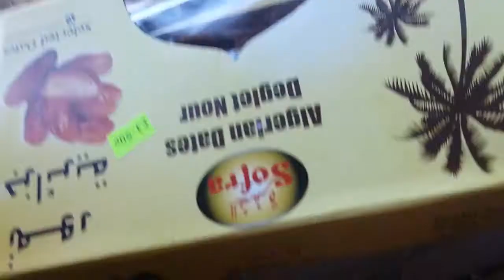Rice Diet Day 13 - Eating 3 Bowls Of Rice For a Meal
follow me as i eat a ricebased diet for 30days, train and talk veganism